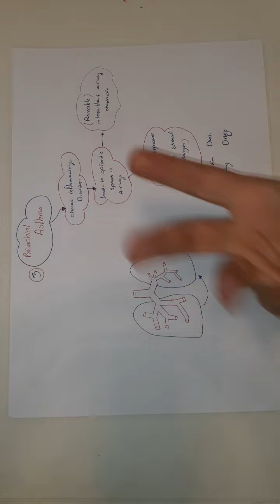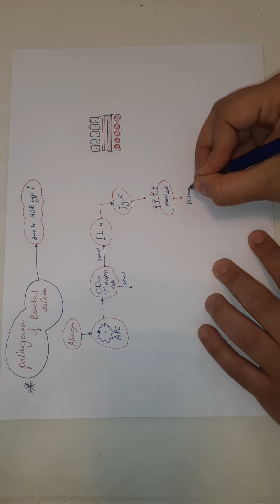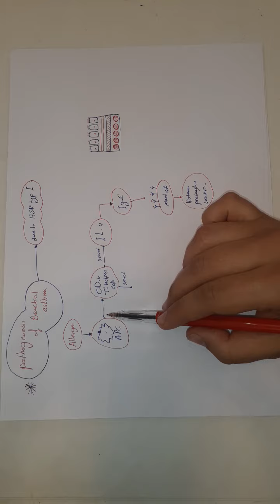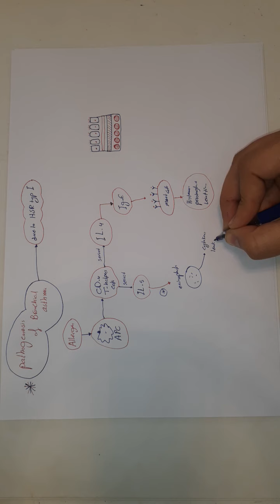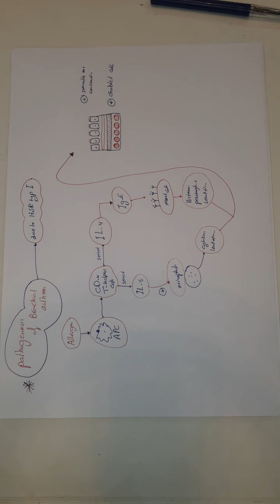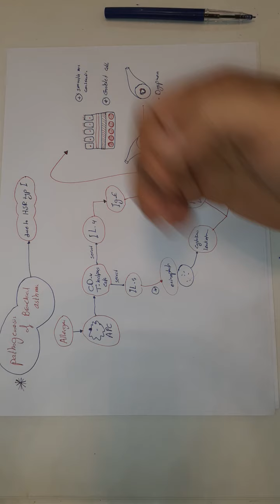Respiratory System - Bronchial Asthma